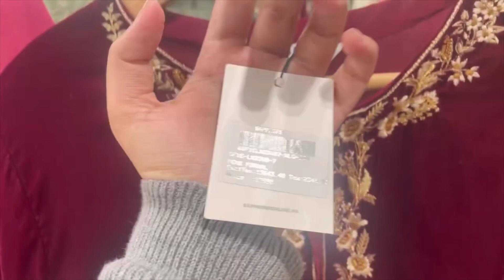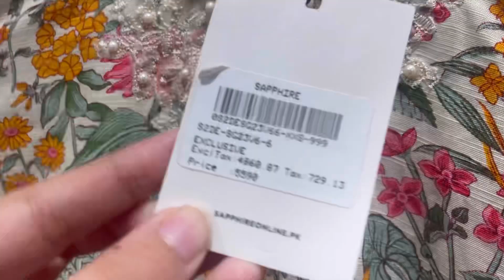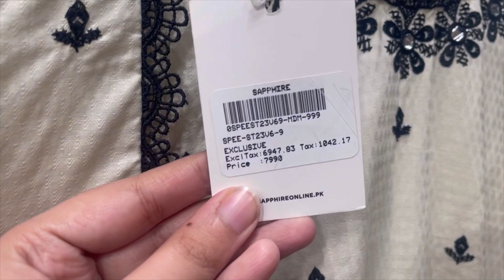Sapphire Flat 50% Off Sale On New Velvet Collection - Sale Today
Sapphire Flat 50% Off Sale On Entire Stock
Sapphire Clearance Sale